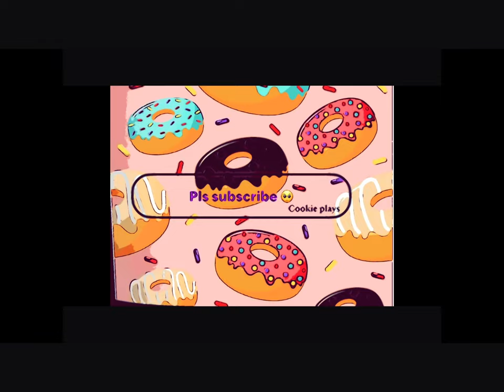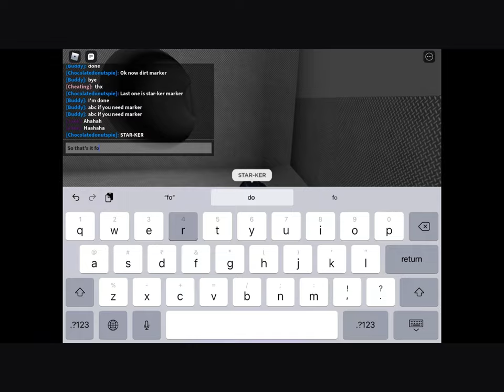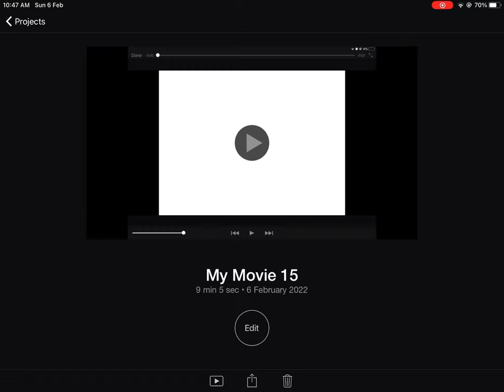Find the markers Roblox ( Catzo, Plaid, Camo, Khaki, Bee, Leaf, Dirt, Star-ker)